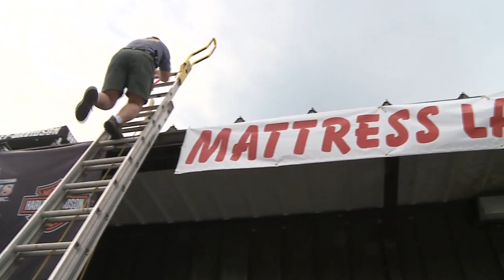Cop on Top Wilkins Harley-Davidson